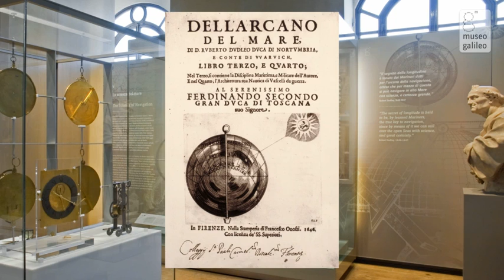Room V - The Science of Navigation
Having consolidated their power over Tuscany, the Medici turned their gaze toward the sea, hoping to win a place in oceanic navigation and develop trade with the East and West Indies. These ambitions favoured the development of maritime science in Tuscany, making Leghorn a major centre in the Mediterranean, equipped with arsenals, naval shipyards, nautical schools and workshops for the production of nautical instruments and geographical charts, destined mainly for the captains of the Medicean fleet, the Knights of St. Stephen. The entry of the English Admiral, Sir Robert Dudley, into the service of Ferdinando I marked the consolidation of nautical science at the Medicean court. His important collection of nautical instruments, displayed in this room, along with his imposing treatise on the art of navigation, Dell'arcano del mare (The Secrets of the Sea), published in Florence in 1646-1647, became part of the Medicean collection.